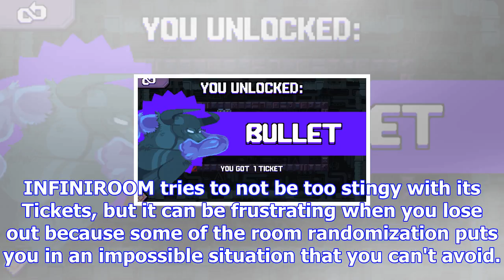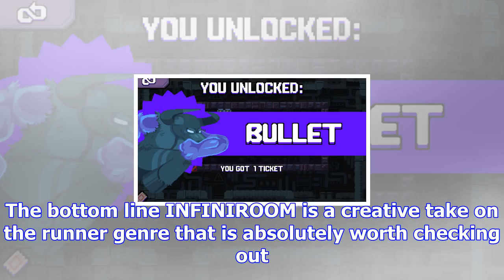Infiniroom review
Developer: Yotam Frid Price: Free Version: 1.2 App Reviewed on: iPhone SE Graphics/Sound Rating: Use...